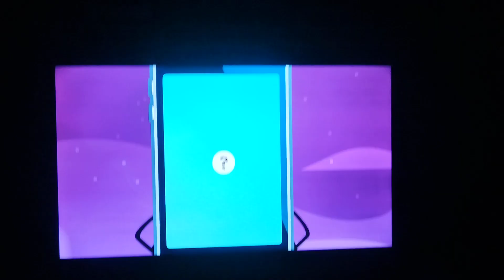Inanimate Insantiy Season 3 Part 2